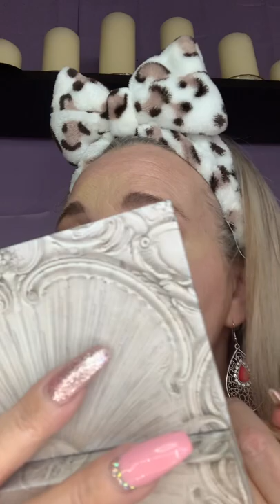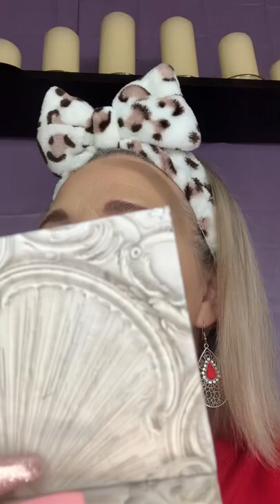GRWM on this cold Saturday morning using Seint and Everra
Face: Seint brightening highlight June
          Seint main highlight Sandy
          Seint contour olive
          ILMAKIAGE concealer in 08
          Coty Airspun translucent coverage powder
          NARS laguna bronzer
Eyes: Benefit brow pencil in 04
          Everra Tango in Paradise palette
          Everra lashes I Am Beautiful
Lips: Mellow Cosmetics lip gloss St. Tropez